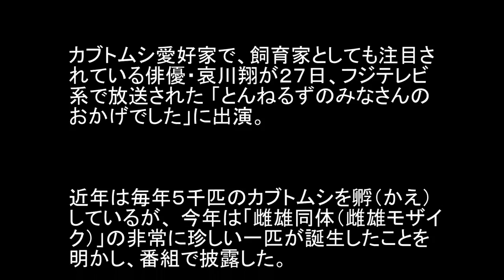【衝撃】哀川翔 １万分の１の確率で 誕生する「ふ なりカブト」の羽化に成功！